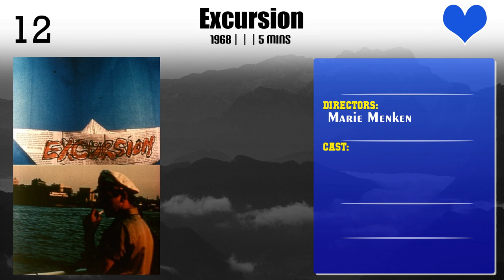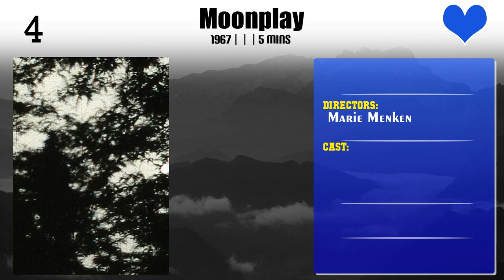Marie Menken | Top Movies by Marie Menken| Movies Directed by Marie Menken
Best Movies of Marie Menken

Find the list of top and best movies directed by Marie Menken
1.Excursion
2.Watts with Eggs
3.Drips in Strips
4.Sidewalks
5.Mood Mondrian
6.Wrestlers
7.Bagatelle for Willard Maas
8.Dwightiana
9.Moonplay
10.Andy Warhol
11.Go! Go! Go!
12.Eye Music in Red Major

Please Comment down your favorite movie of Marie Menken